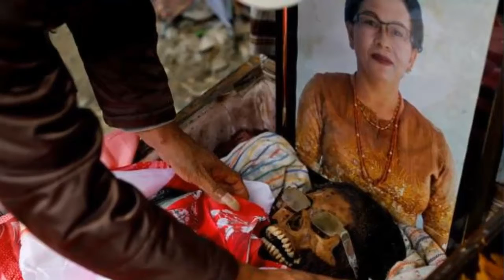আপনি না দেখলে বিশ্বাস হবে না প্রিয়জনের মৃত্যুতে শুধু শোক না করে তা উদযাপনও করে সেরকম এক রীতি ইন্দোন